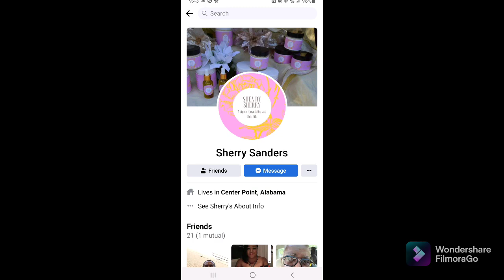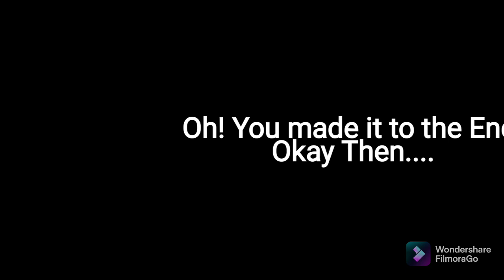JamsGiving!!!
Made this on Thanksgiving! Hope you all enjoy and Stay Safe Out there!

Made With Bandlab!

{{IGNORE THESE!!!}}